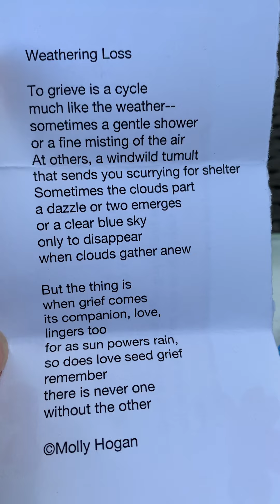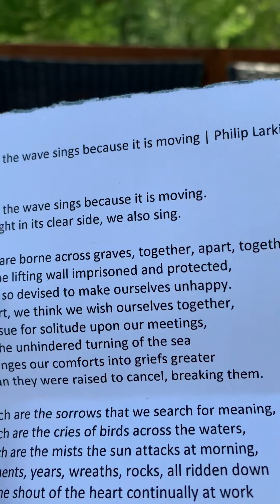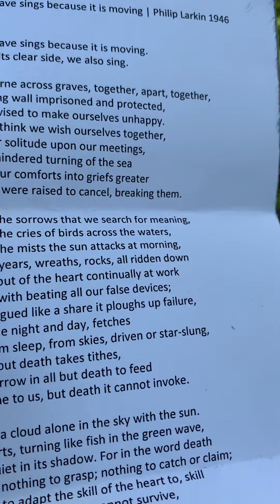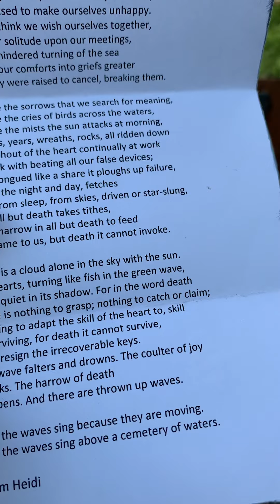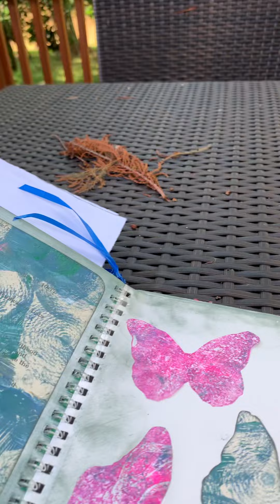Sitting with grief: comfort in poetry.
My friends created an original book of poems to sit with my in grief of my father’s death on April 22,2022. These poems are a gift to me. I share them here so you, too, can find wisdom in them. Thanks to Inklings: Linda Mitchell, Heidi Mordhorst, Molly Hogan, Mary Lee Hahn, and Catherine Flynn.